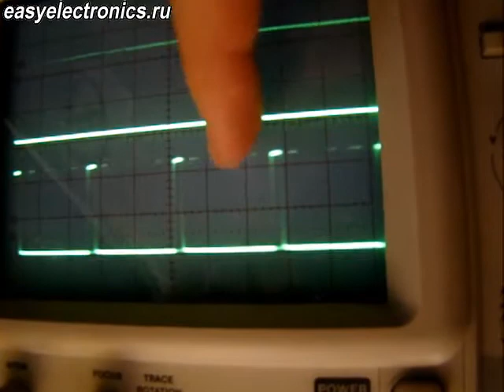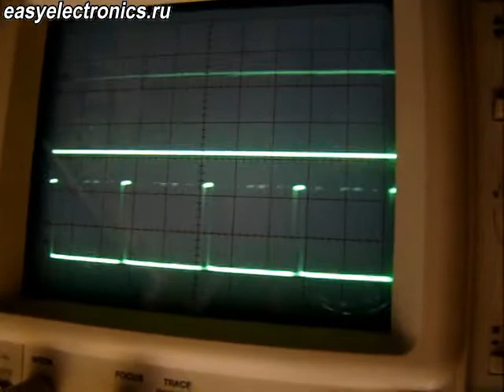Мы нашли что то... (аналоговая версия)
То же самое, что и на прошлом видео, но уже в исполнении аналогового осциллографа.